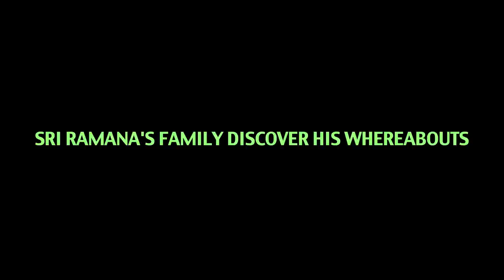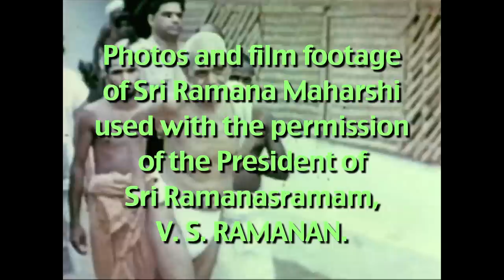Talks on Sri Ramana Maharshi: Narrated by David Godman - Gurumurtam Temple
This film covers the period in the late 1890s when Sri Ramana Maharshi was living in Gurumurtam Temple, a shrine on the outskirts of Tiruvannamalai.

Apologies for the poor quality of the sound in some places. The original recordings were not done well but we have done our best to salvage them and improve them a little.